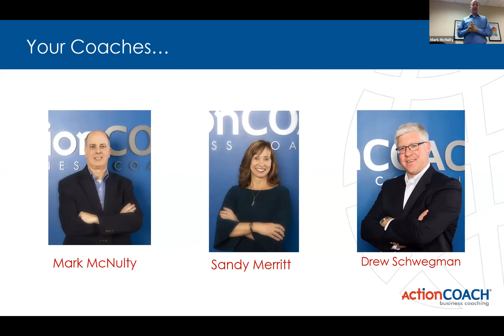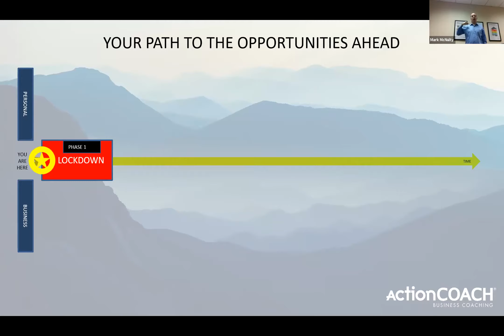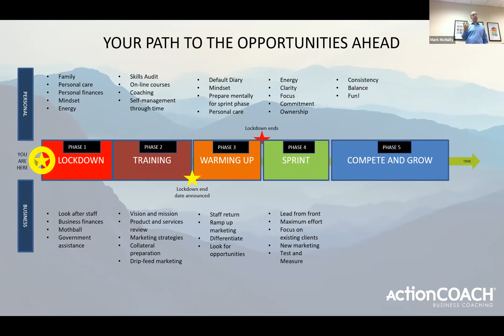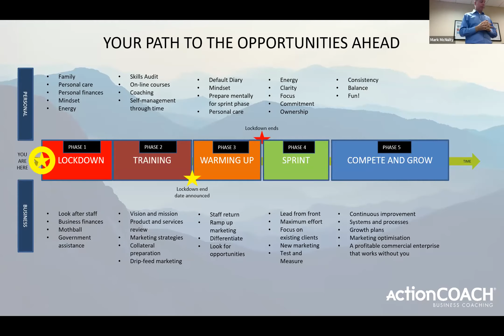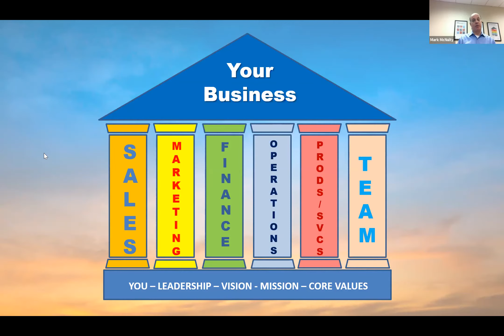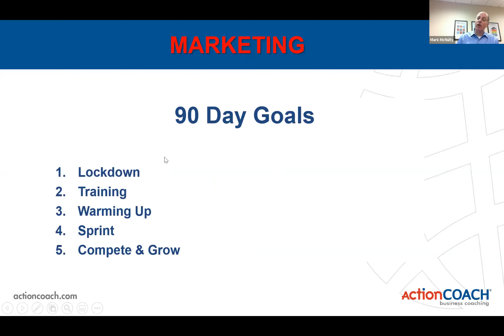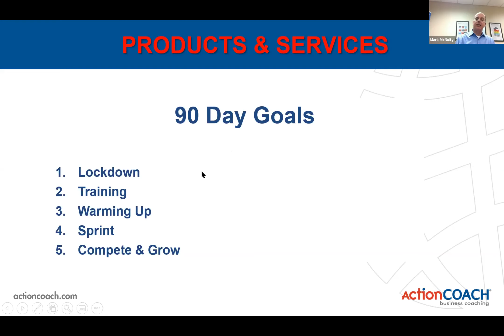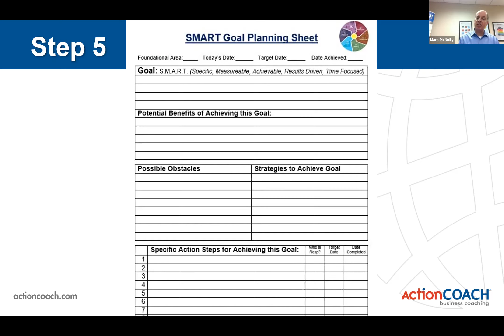Webinar Replay: 90-day Pandemic Survival Planning for Business Owners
Business Coaches Mark McNulty and Sandy Merritt take a group of business owners through the stages that they'll go through during the crisis, and walk them through creating goals and step-by-step plans for each stage. for more information.